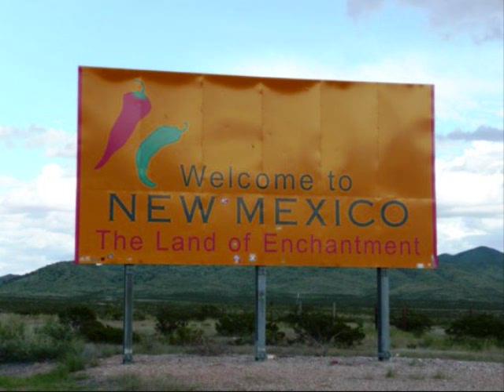Headin Out West - Mark David Manders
Great song by Mark David Manders